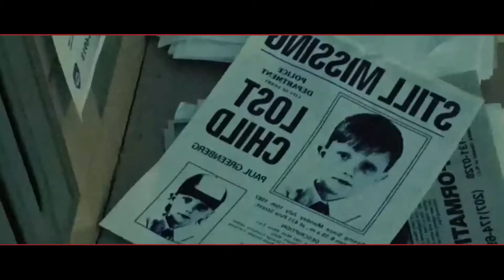Joker vs Pennywise ( it) krono zomber